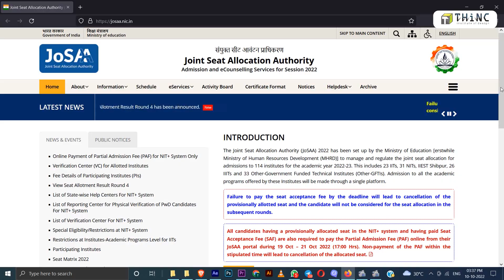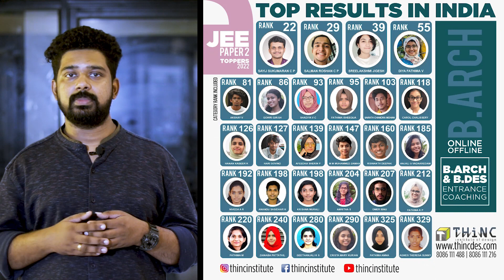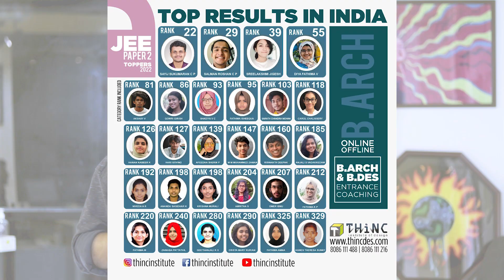JoSAA & CSAB COUNSELLING EXPLAINED | B.ARCH COUNSELLING 2022 | JEE 2 COUNSELLING 2022 UPDATES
For architecture exam-related updates, and self-study content join our Telegram (B.Arch) channel or you can also search for us at Telegram with 'NATA & JEE 2 Architecture Exam 2023 Architecture Exams'